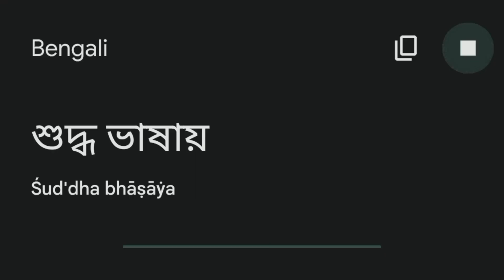শুদ্ধ ভাষা vs ফেনীর ভাষা "আই হেনীর জামাই"